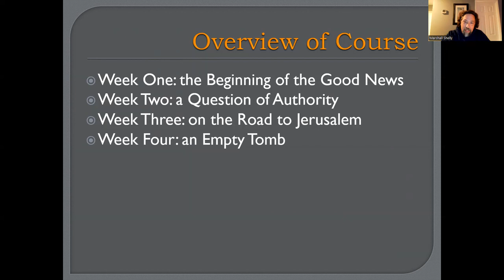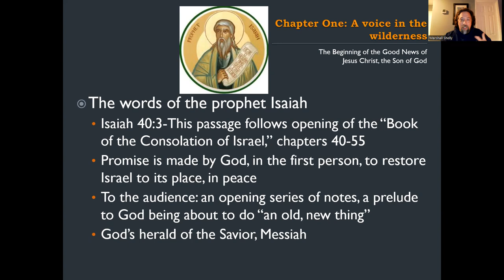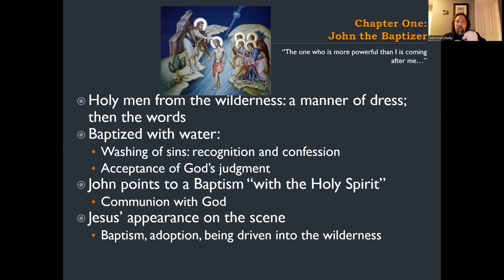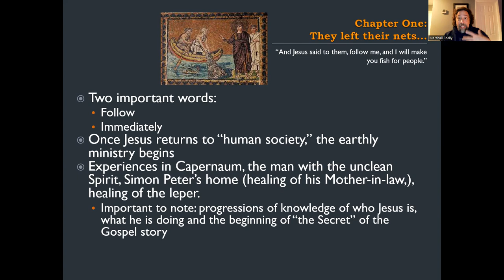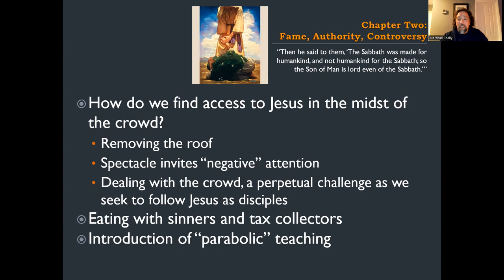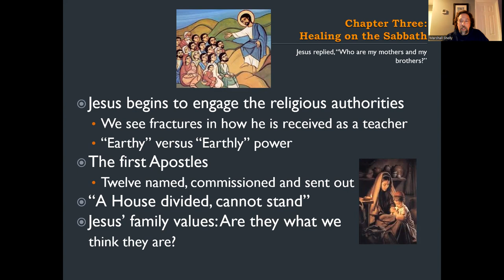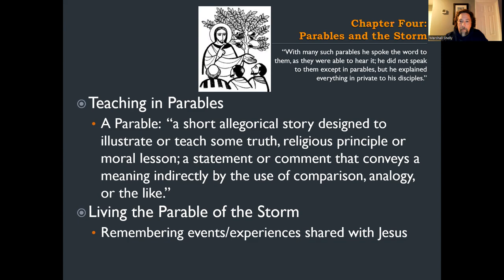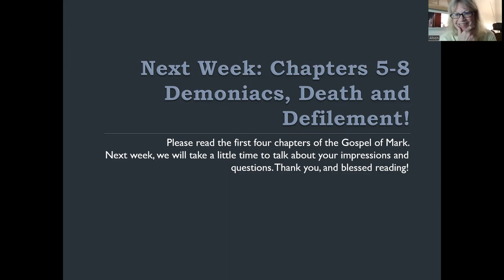The Gospel of Mark Bible Study Chapters 1 thru 4 2023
Welcome home to St. Peter's as we dive into the Gospel of Mark!